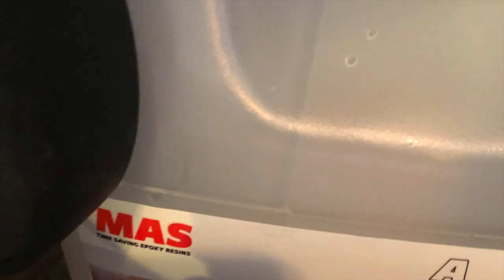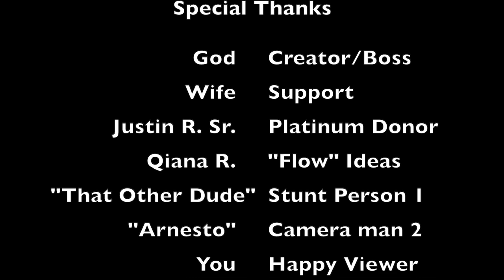Epoxy River Table HD 1080p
1st Epoxy River Table made from Oak. DIY. Lots of fun making this table. My favorite part was creating a "flow" with sticks and using fire. Watch to find your favorite part. See what happens and then create your own table...if you dare.